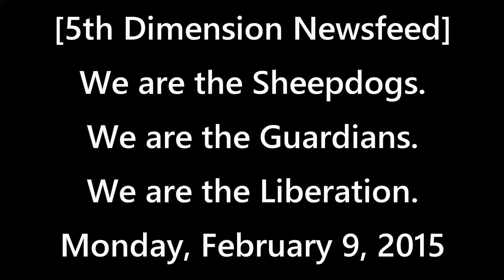[5th Dimension Newsfeed] We are the Sheepdogs. We are the Guardians. We are the Liberation.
[5th Dimension Newsfeed] We are the Sheepdogs. We are the Guardians. We are the Liberation. Monday, February 9, 2015

Faith. Love. Energy. Equanimity.